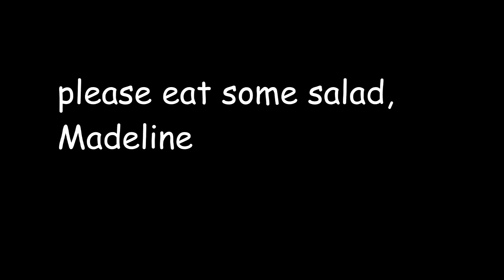please eat some salad, madeline. (song)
you know you've got to eat your salad or you'll starve to death

Ingredients
1 tbsp sherry vinegar
3 tbsps olive oil
1/2 tsp cracked black pepper
1 tsp salt
2 cups rocket leaves, washed
2 cups watercress leaves, washed
1/2 cup thinly sliced button mushrooms
1/2 cup halved cherry tomatoes
1/2 shallot, thinly sliced

Method
1) In a medium bowl, whisk together, the sherry vinegar, olive oil, cracked black pepper and salt. Set aside.

2) In a large bowl, add all of the remaining ingredients. Drizzle the dressing over the salad, toss and serve.